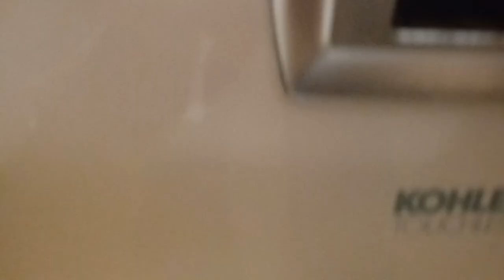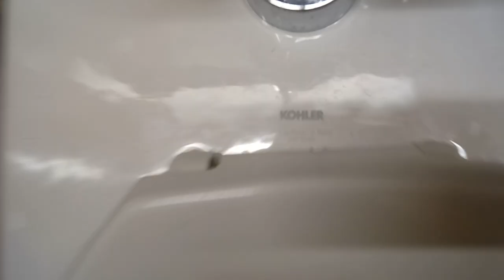138: Kohler Fixtures - Spectrum Health Hospital Men's Restroom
[Video Description]
More toilets downtown? OK, here you go!

[Video Details]
Location: SHH, Grand Rapids, MI.
Fixtures:
2 Kohler Bardon Touchless Urinals
2 Kohler Kingston Toilets

Urinal 1: Didn't like the flush on this. Rating: 2.
Urinal 2: Decent flush, but gets a low score because these are very boring. Rating: 5.
Toilet 1: Typical Krapstain flush. Rating: 6.
Toilet 2: Even more typical than the first one. Rating: 5.

Restroom Description: This restroom is not very good.
Overall Rating: 18/50 (Mediocre)

 0 - 1 (Worse Than Crap)
1 - 5 (Awful)
6 - 10 (Terrible)
11 - 14 (Garbage)
15 - 19 (Mediocre)
20 - 23 (Below Average)
24 - 27 (Average)
28 - 31 (Above Average)
32 - 39 (Great)
40 - 44 (Awesome)
45 - 50 (Amazing)
51+ (Beyond Amazing)